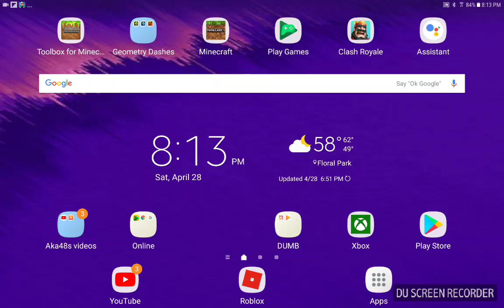Yo I almost beat this guy in Minecraft😡